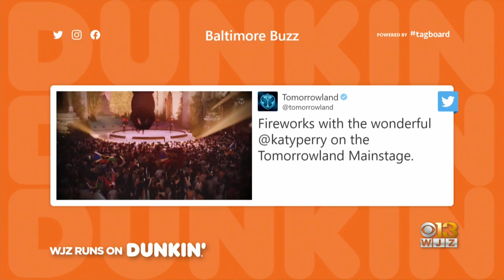Baltimore Buzz: Russell Wilson And Ciara Have Baby